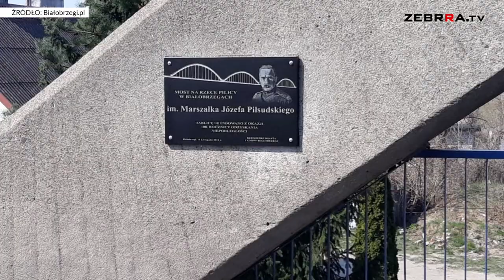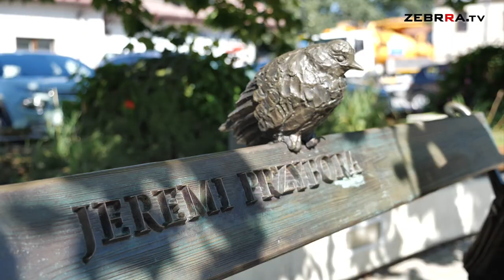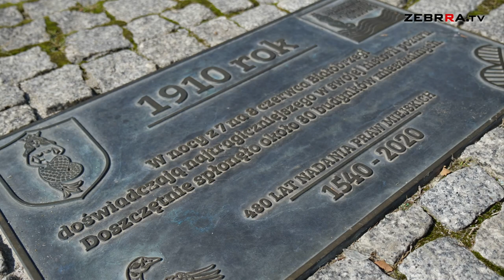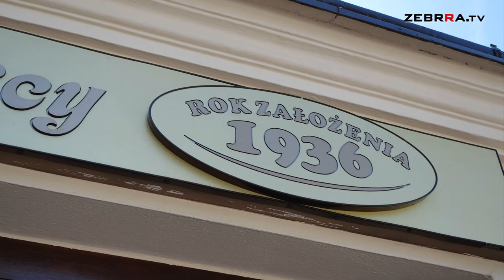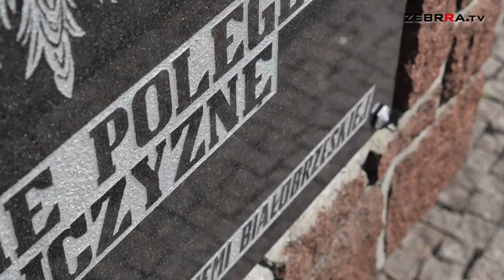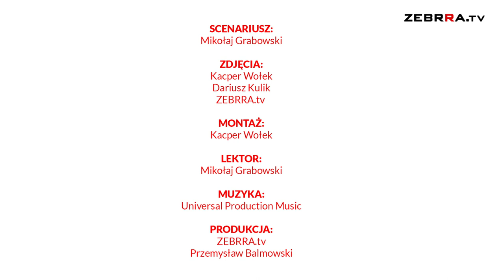Odpocznij na Mazowszu – Białobrzegi – odc. 3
W trzecim odcinku programu Odpocznij na Mazowszu zapraszamy Państwa do Białobrzegów, gdzie zaprezentujemy największe walory turystyczne tego miejsca